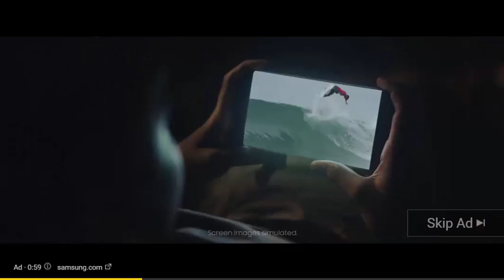It Looks Like Take Two Registered A Number Of Mafia 3 Domains